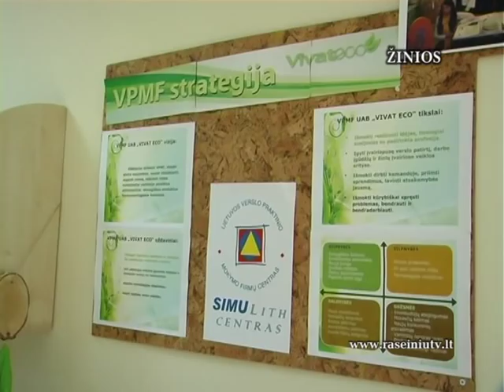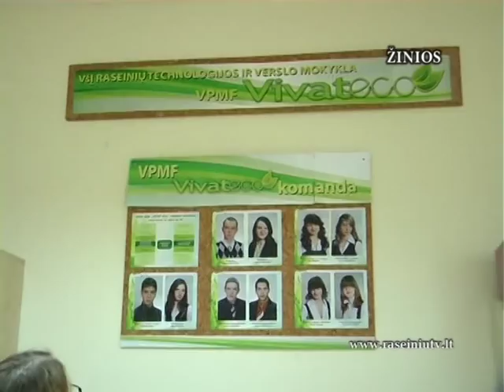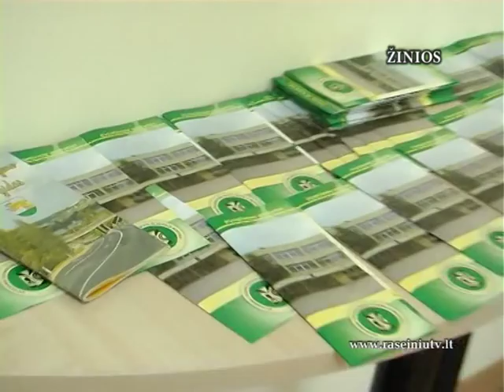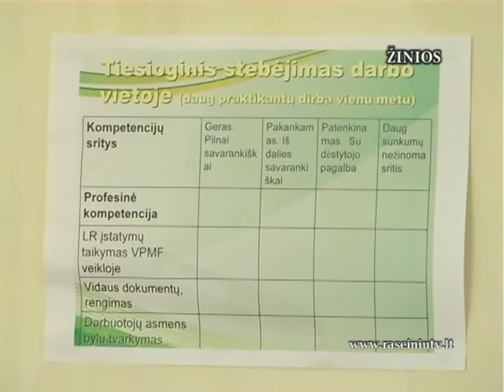Raseiniu krasto televizija. Raseinių krašto žinios 2012 10 09